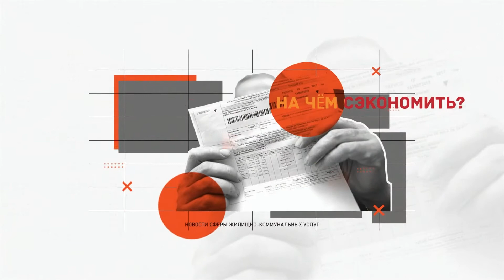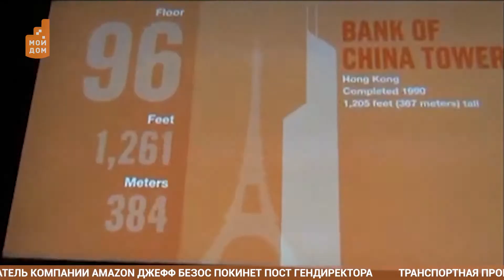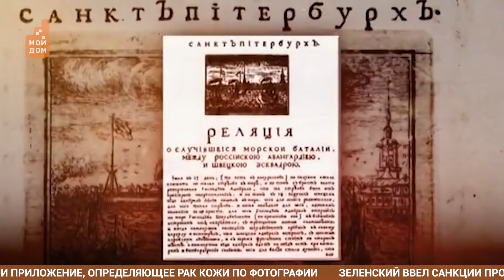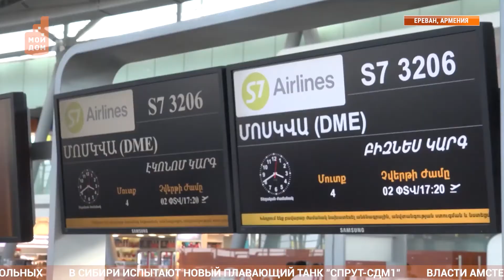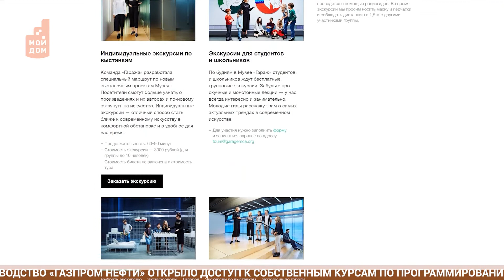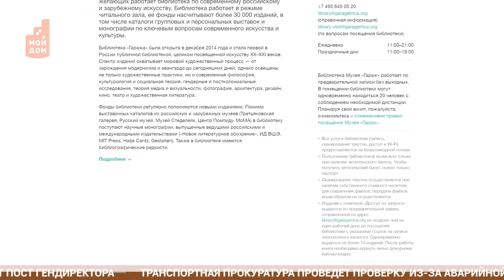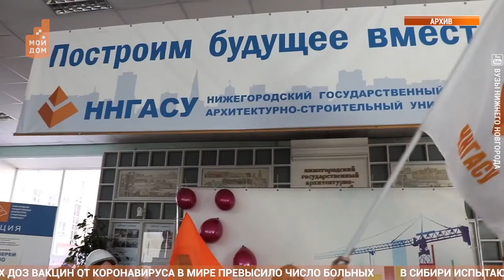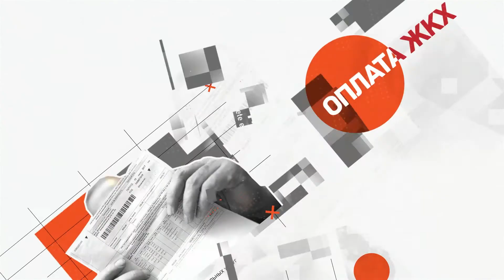Новости Моего Дома: Нижний Новгород 3 февраля 2021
Пассажирский лифт и его история его создания.
Мягкая посадка: ровно 55 лет назад мы прилетели на Луну
Она окружает нас повсюду: реклама и её история.
Про музей ощущений и дружбу между Москвой и Нижним Новгородом?